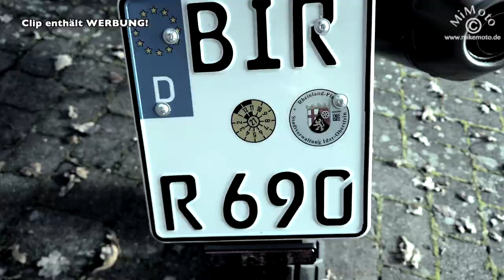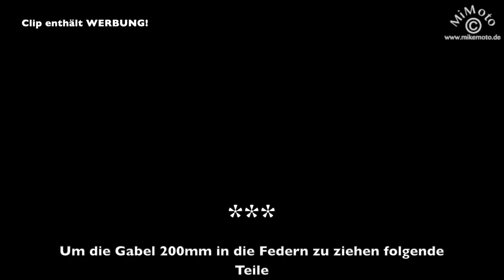Côte Azur - Nov. 2019, Vorbereitung und Vorstellung KTM 790 Adventure R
Neues Moped am Ende der Saison kaufen ist grausam, also werden die WetterAPPs durchforstet in der Hoffnung man findet in Tagesreichweite noch eine Ecke in Europa wo es trockene und nicht zu kalte Witterung gibt.

Wir glauben was gefunden zu haben, es geht an die Côte Azur.

Wir, das sind qtreiber, Kitebiker, Werner_München und ich Mimoto.

Meine KTM 690 R habe ich verkauft und mir eine 790 R zugelegt.

Die 790 Adventure R ist mächtig hoch und da ich bei Bernd im Viano mitfahren darf, muss die KTM vorn in die Gabeln gezogen werden, hierzu hab ich mir eine Vorrichtung gebaut die ich im Clip zeige.

Die Teile die Ihr benötigt findet ihr unten in der Liste.

Beste Grüße
Michael /mimoto

Gefilmt wurde mit dem Gimbal  DJI Oslo Pocket Version 2:

Seilzüge 2 x Mannesmann max. 180kg M01305

Ersatzseil da Originalseil kaum zu gebrauchen,
Kunststoff PP gelb 20m x 4mm: